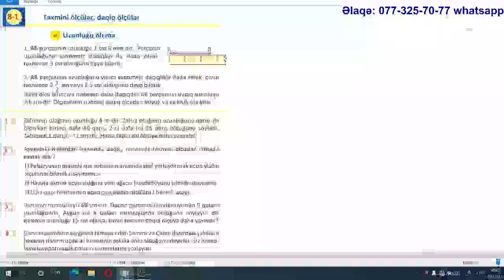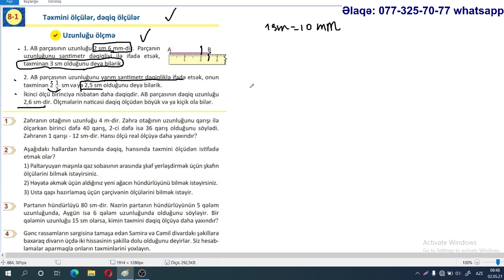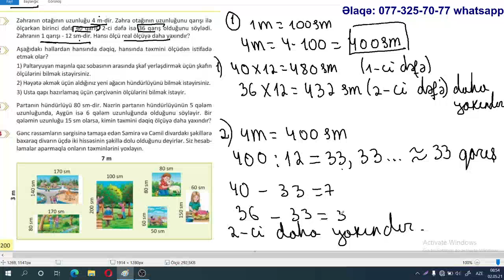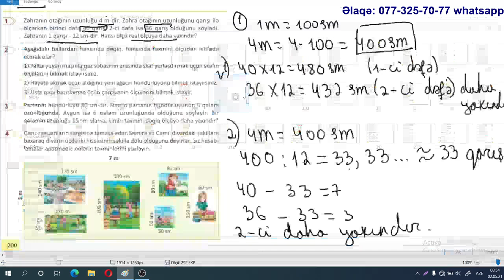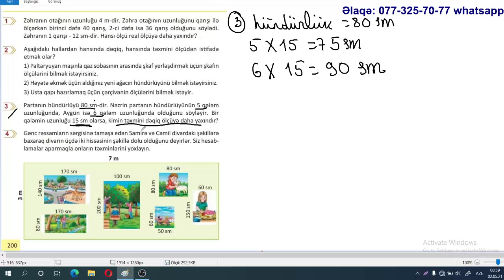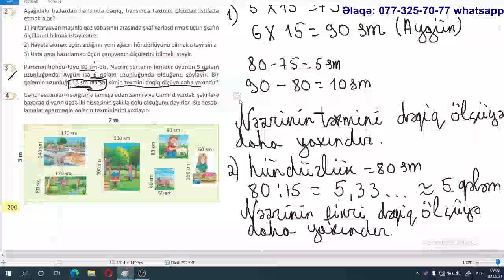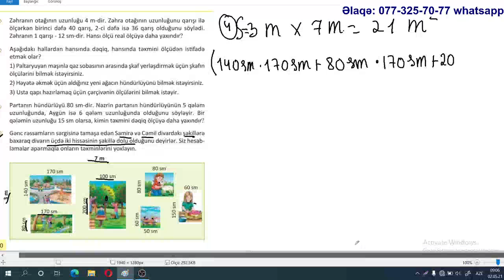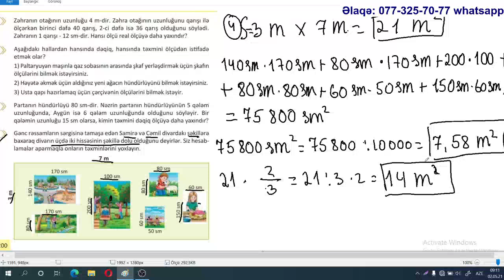Yeni 5 ci sinif (2020) Riyaziyyat. Səhifə 200. Təxmini ölçülər, dəqiq ölçülər / Günay Camalova